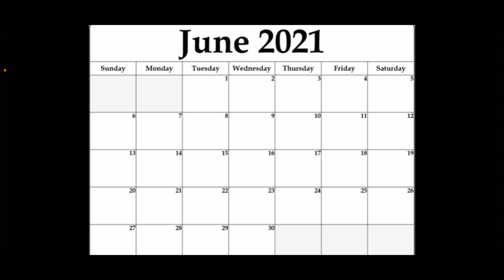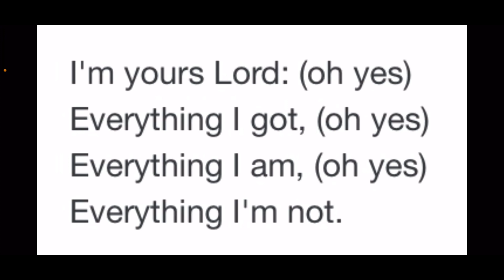Rapture Soon! Red Alert! Mid-Trib Million Man March Approaching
We can’t earn salvation; we are saved by God’s grace when we have faith in His Son, Jesus Christ. All you have to do is believe you are a sinner, that Christ died for your sins, and ask His forgiveness. Then turn from your sins—that’s called repentance. Jesus Christ knows you and loves you. What matters to Him is the attitude of your heart, your honesty. We suggest praying the following prayer to accept Christ as your Savior: